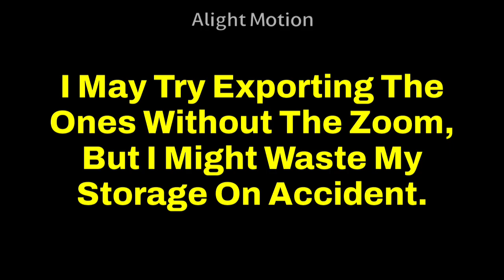yep, you found the real truth.